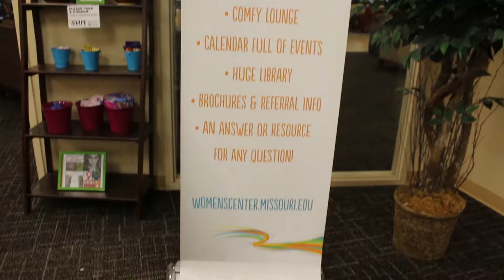Galentine's Day at the MU Women's Center - February 2018